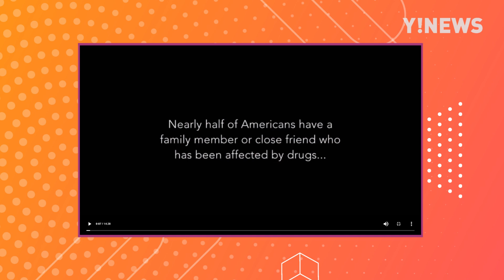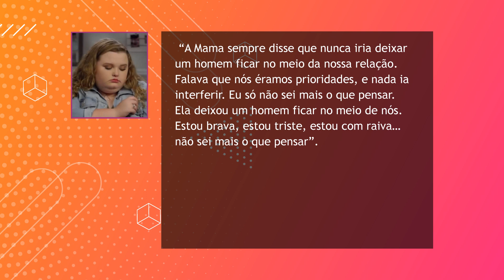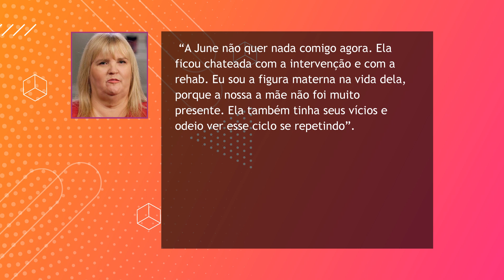MAMA JUNE: VIDA NOVA | EXPLICANDO O TRAILER DE "FAMILY CRISIS", A NOVA TEMPORADA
Só se fala uma coisa entre os seguidores do nosso canal: a nova temporada de Mama June: Vida Nova tá chegando! Bom, isso é só lá nos Estados Unidos, vamos deixar claro. Chamada de Family Crisis, ela vai abordar esse 2019 difícil que a Mama e toda a família viveram. Falta uma semana pra gente voltar a ver Honey Boo Boo & Cia limitada, já que a estreia será no dia 27 de março.

O canal que é responsável pelo programa, que eu já expliquei pra vocês que não é o TLC, divulgou quatro trailers, sendo que o último foi publicado pela Gina Rodriguez, produtora e empresária da Mama June. Ele tem 14 minutos e dá pra gente entender bem o que vem pela frente.

Como ele só tem em inglês e por uma questão de direitos autorais, a gente não pode reproduzir o conteúdo e tacar a legenda, eu vou explicar quem é quem e o que tá acontecendo com eles.

Olha, se ajeita na cadeira, pega o balde de pipoca e bora saber mais sobre a Mama.